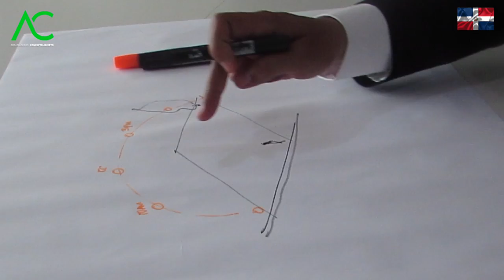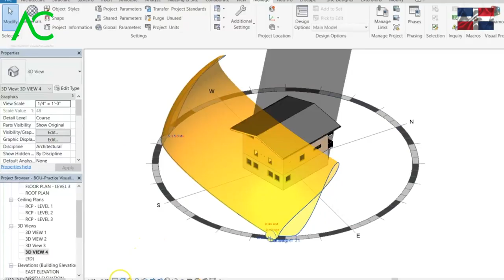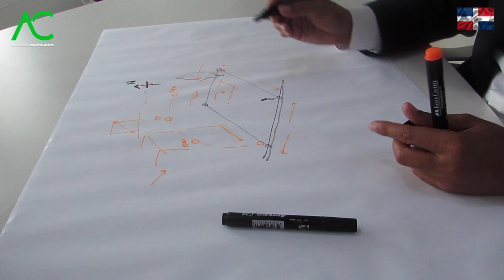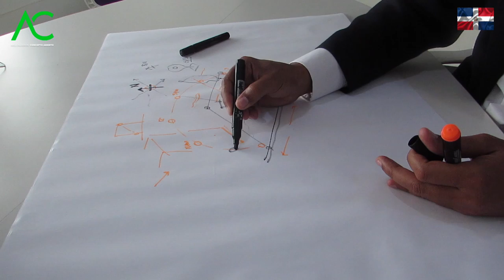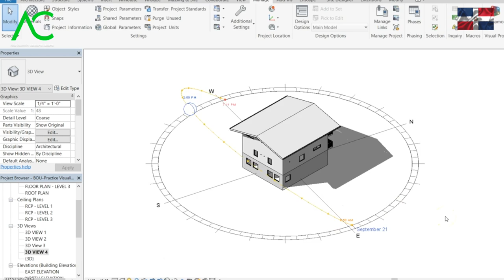🔴 La VERDAD OCULTA al orientar los espacio de una casa al sol. Arquitecto Calderon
🔴 ¿Hablamos?

2. Agrégame a tus contactos de Whatsapp así: 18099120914
3. Si estás en E.E.U.U. o Europa me puedes escribir ahora estamos 24 horas online todos los días.
¿Necesita programa una cita online?